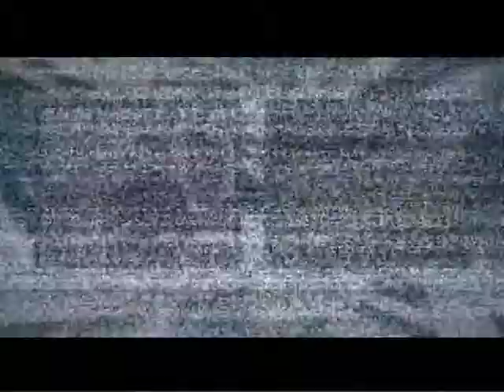Retro Lounge - Qara Qarayevin baletləri